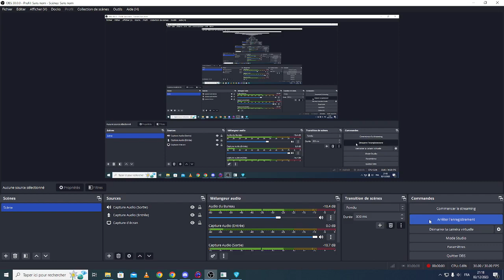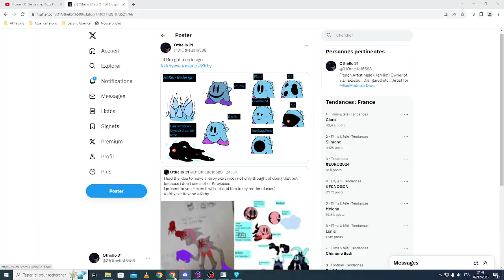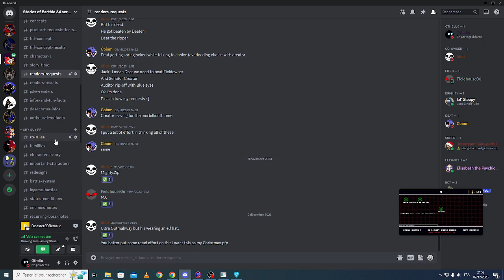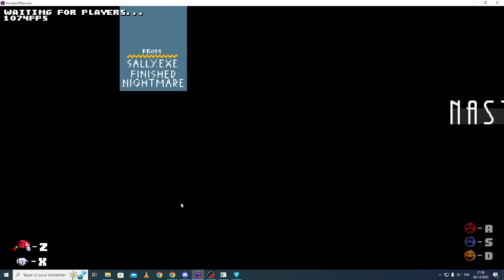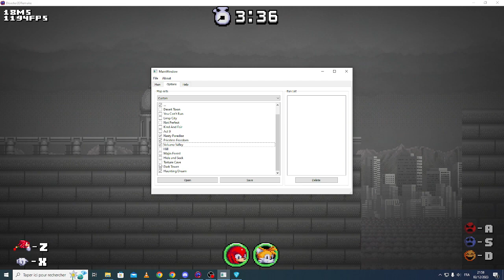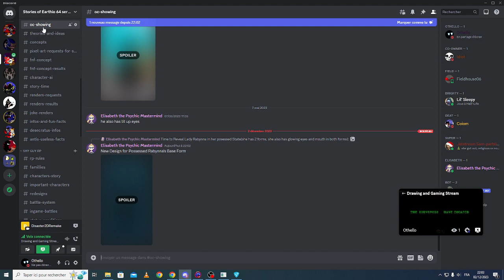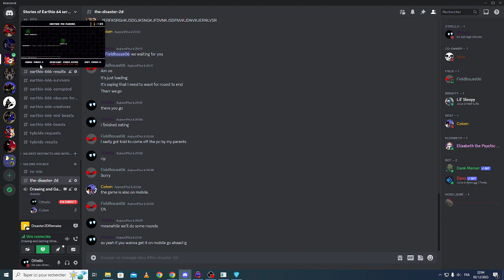Sonic exe the Disaster 2D ep4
with @deatlolorsmthidk and @superblixblox4341 once again